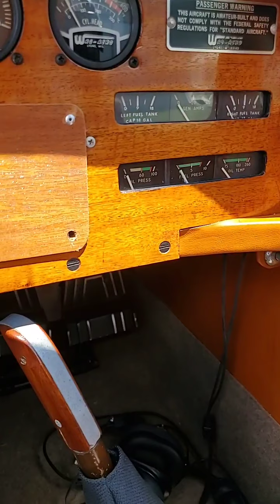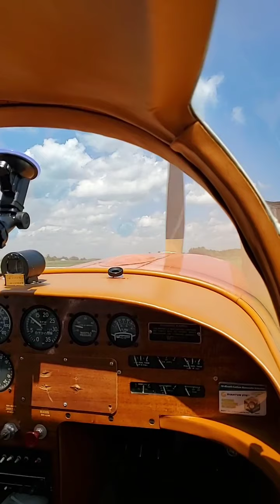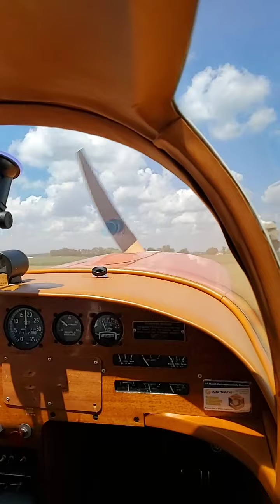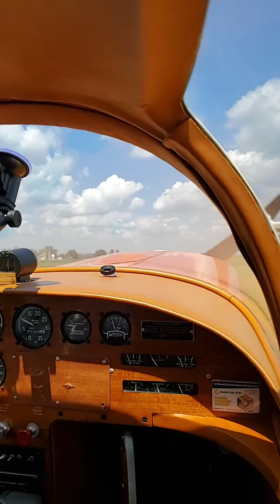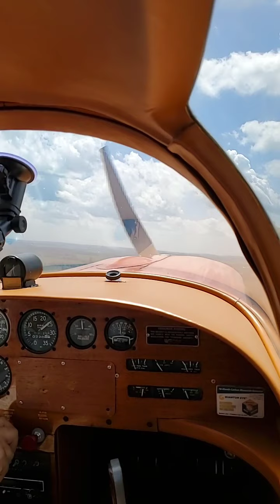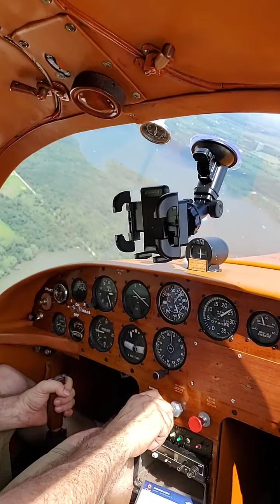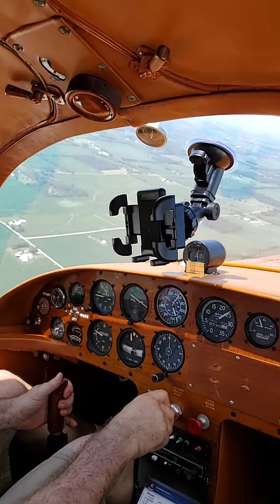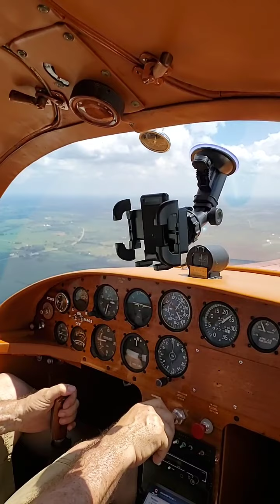July 19, 2020